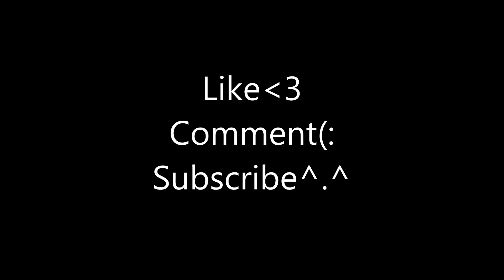SmokeZ N Friends Part 2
Sup! Guys(:
Sorry I haven't uploaded in a month but here's a part 2 of SmokeZ N Friends ^.^
Tomorrow I'll upload a new video " Fun time with friends (Rages,Funny Moments) "